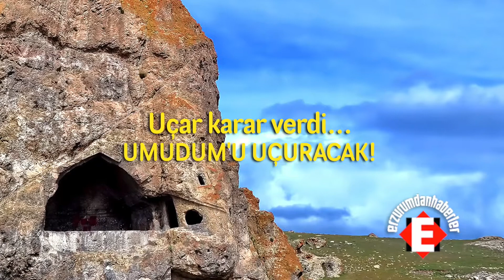UÇAR UMUDUM'U UÇURMAYA KARARLI